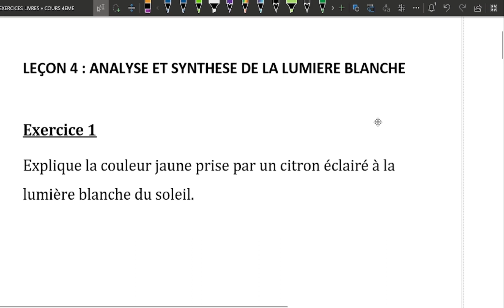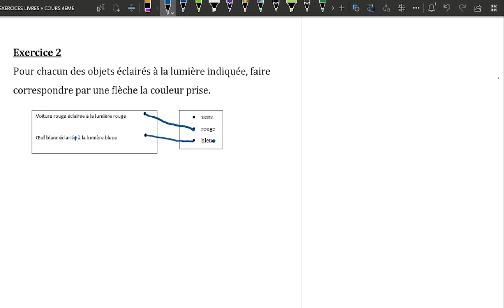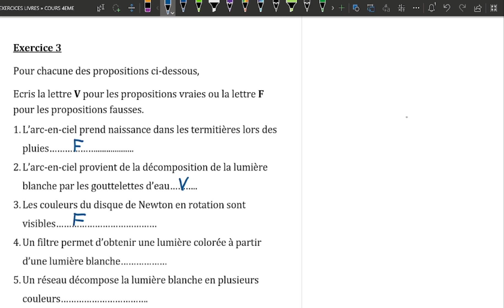EXERCICES-DE-PHYSIQUE-CHIMIE-NIVEAU-4e-ANALYSE-ET-SYNTHESE-DE-LA-LUMIERE-BLANCHE-VIDEO-EXERCICES-2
Dans cette vidéo je vous parlerai de l’analyse et de la synthèse de la lumière blanche à travers des exercices.
A la fin de la leçon, vous devez être capable de :

Réaliser l’analyse de la lumière blanche avec un verre d’eau.

Réaliser l’analyse de la lumière blanche avec un autre dispositif (prisme, réseau ou C.D.).

Connaître les différentes couleurs qui composent la lumière blanche.

Connaître les couleurs de l’arc-en-ciel.

Expliquer la formation de l’arc-en-ciel.

Réaliser la synthèse de la lumière blanche avec le disque de Newton.

Réaliser la synthèse de la lumière blanche avec les trois couleurs primaires rouge vert bleu.

Pour voir toutes les vidéos sur Facebook, cliquez sur le lien suivant

Pour visiter le site internet de la Bacademy

Pour voir le catalogue de toutes les leçons et communiquez avec nous directement cliquez sur le lien :